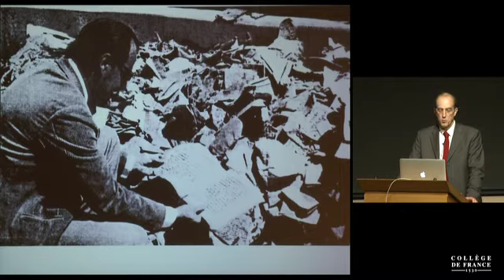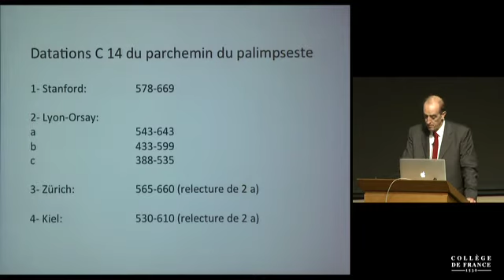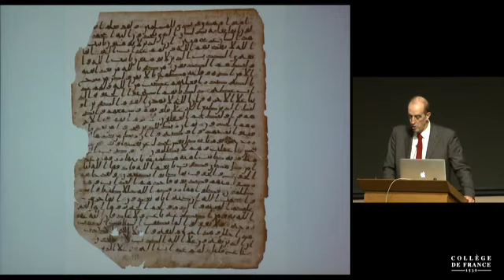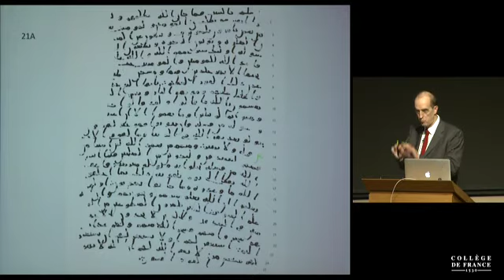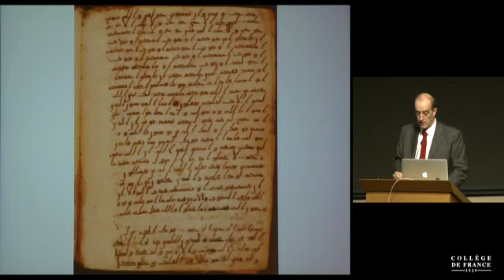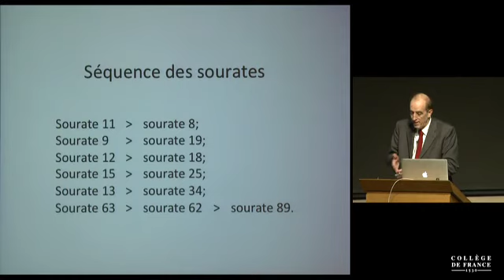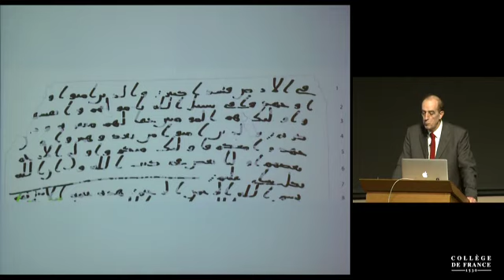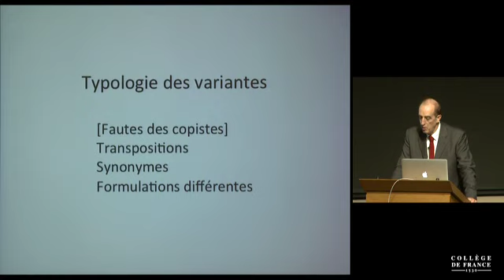Le coran sous les Omeyyades 6/12 François Déroche 07.01.16 القرآن في عهد الأمويين 6\12 فرانسوا ديروش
القرآن في عهد الأمويين 6\12 فرانسوا ديروش 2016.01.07
Le lien de la vidéo